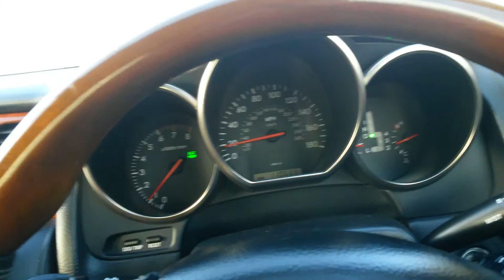Cruising in the SC